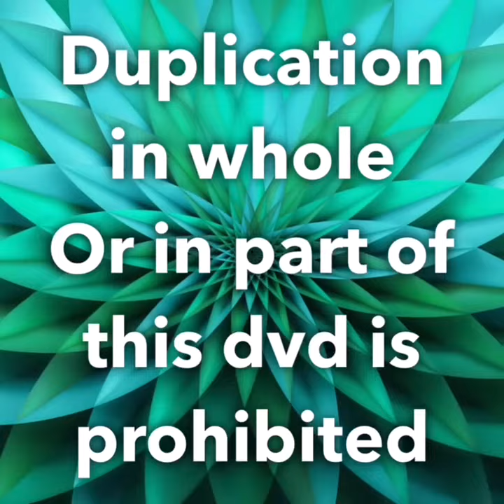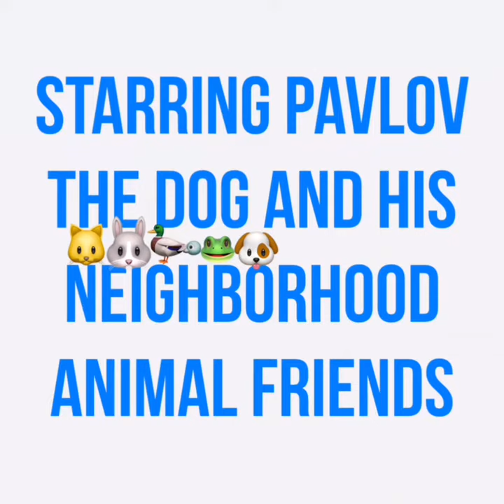Opening to baby Dolittle neighborhood animals remake VHS